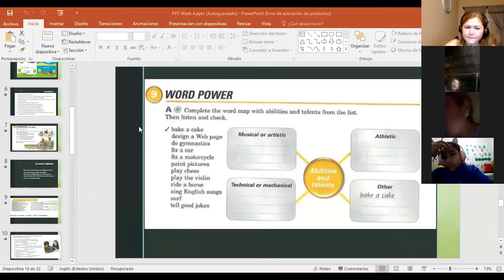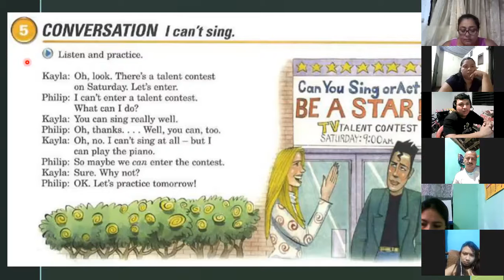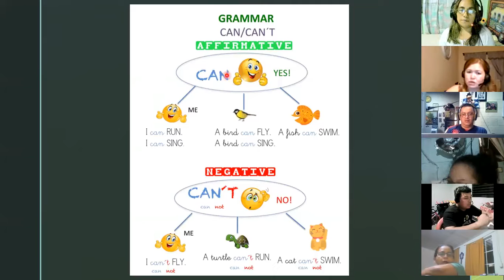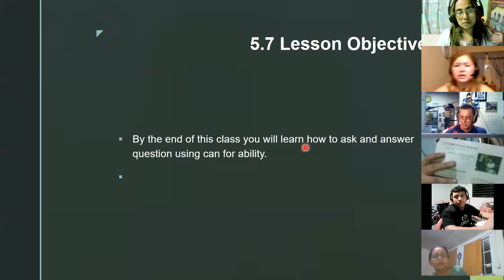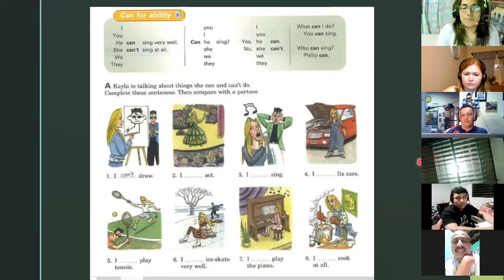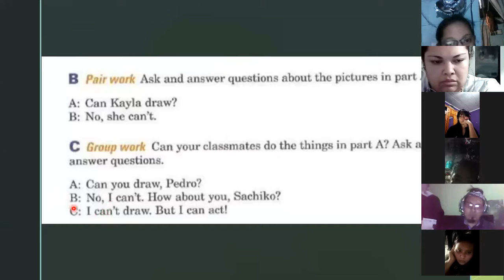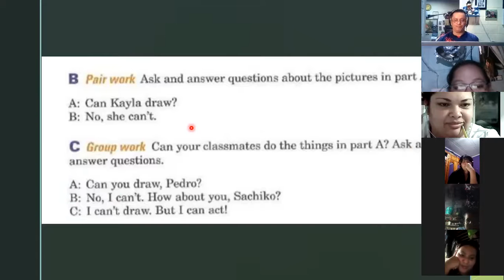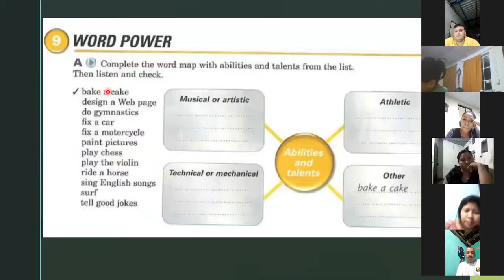Ingles Corporativo- Day 15 Can/ Can't P2 9-10